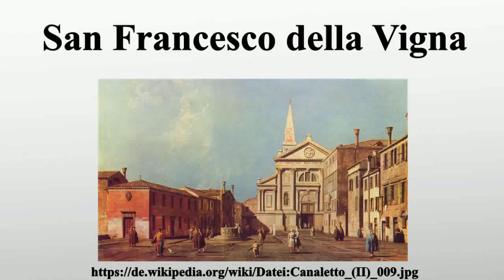San Francesco della Vigna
Vielen Dank für Ihre Unterstützung:

San Francesco della Vigna ist neben Santa Maria Gloriosa dei Frari die zweite Franziskanerkirche in Venedig, unmittelbar an der Lagune am Nordrand der Stadt mit einem weithin sichtbaren Campanile.Sie liegt im Sestiere Castello in der Nähe des Arsenal.

Bild-Copyright-Informationen
Urheber Info: Giovanni Antonio Canal (1697–1768) Alternative Namen Geburtsname: Giovanni Antonio Canal Pseudonym: Il Canaletto Beschreibung italienischer Maler, Zeichner und Radierer Geburts-/Todesdatum 17. Oktober 1697 10. April 1768 Geburts-/Todesort Venedig Venedig Wirkungsdaten 1716 bis 1768 Wirkungsstätte Venedig (1716–1719), Rom (1719), Wien, Dresden, Venedig (1720–1746), London (etwa 1746–1756), Venedig (etwa 1756–1768) Normdaten VIAF: 88652637 ISNI: 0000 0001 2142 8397 ULAN: 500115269 GND: 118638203 LCCN: n79065963 WorldCat